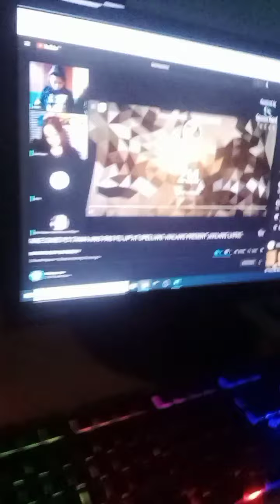During Team Day Team Matatag kay Idol Kromosoms habang buzy sa dikitan...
pls suport Small YouTubers salamat po